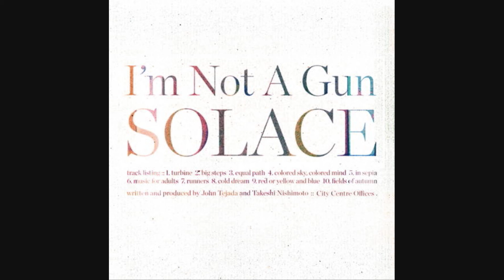I'm Not A Gun - Big Steps (Original Mix)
wat title says

PS: not owned by me